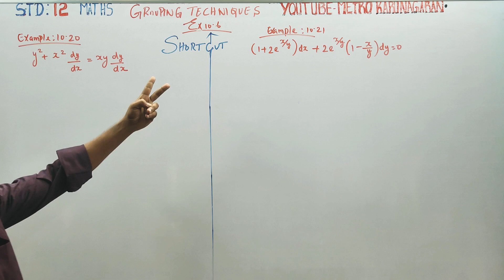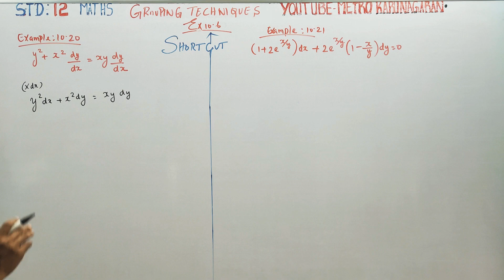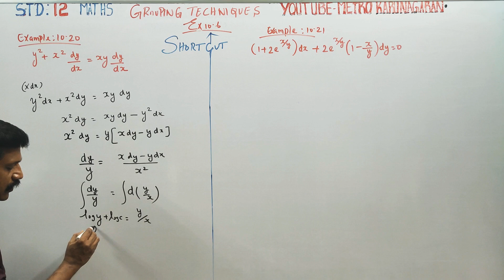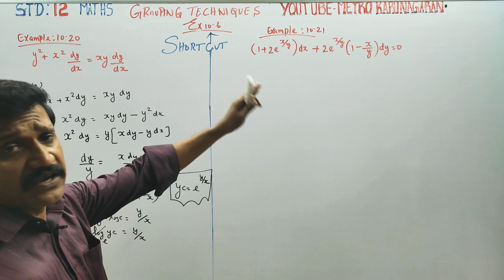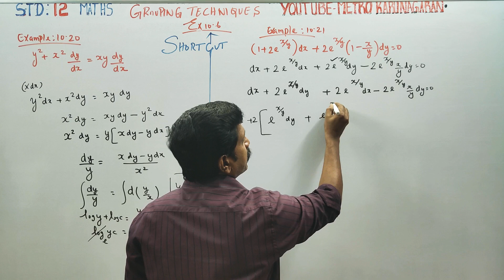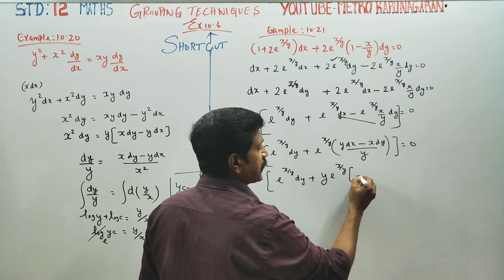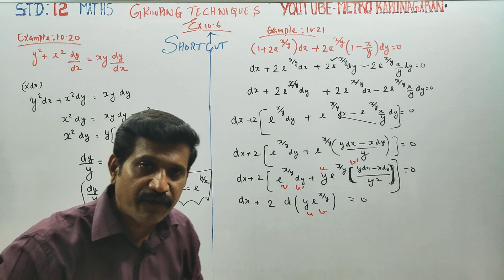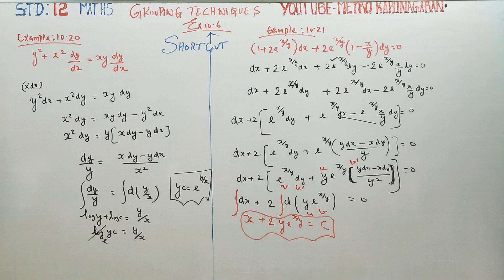12th STD MATHS Ex 10.6 Example 10.20 and 10.21 shortcuts groupingtechniques very important public